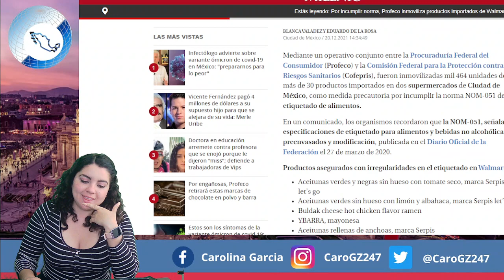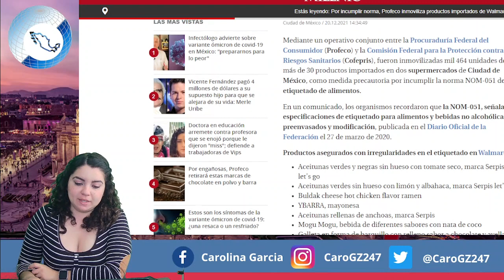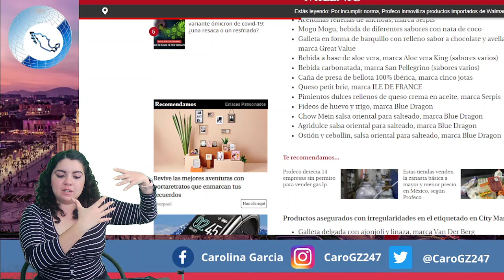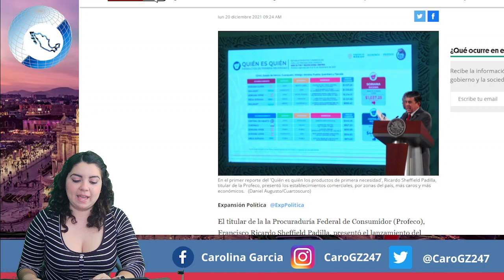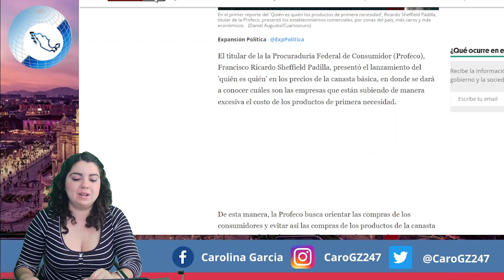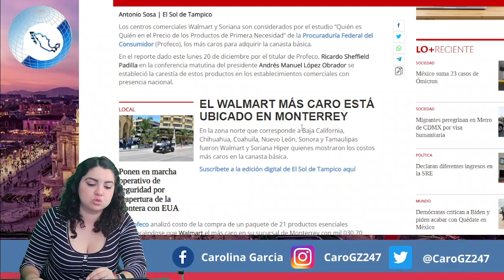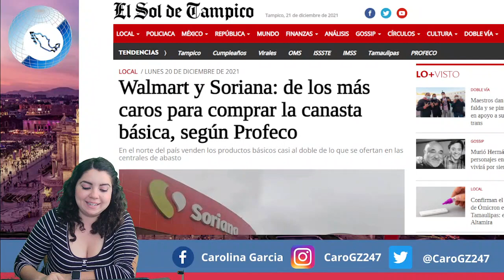¡QUE SE LARGUEN! AMLO JALA GATILLO VS WALMART; LOS CACHA EN ROBO MILLONARIO A MEXICANOS ¡ES SU FIN!